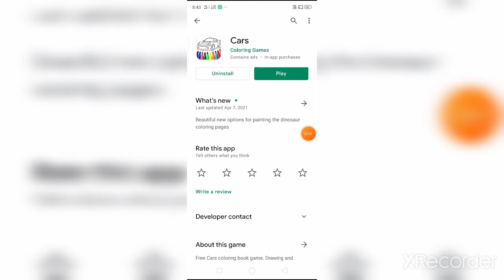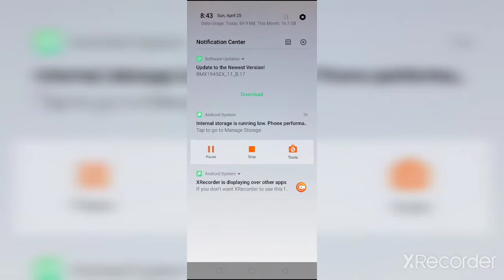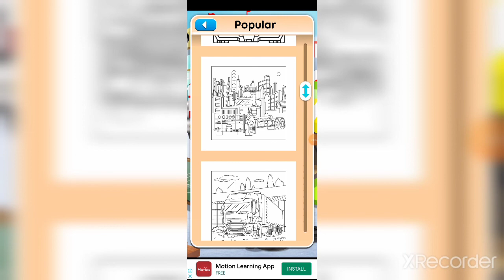New intreasting game || New game 2021 mind Taj Kar dega ya game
too friends i hope ki apko ya video pasand aeyaga
too friends is video ka like tergate hai 10 likes
i hope friends you are complete my like tergate
and friends is video ma aegar koi bhi galti ho
to coment kar ka jarur betaiyaga taki mai us galti ko sudhar
shaku app download link